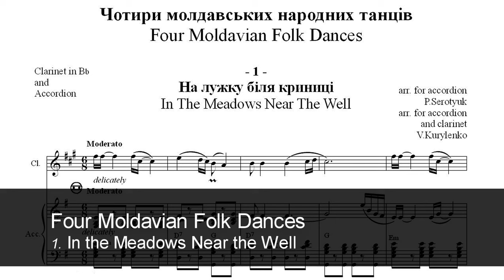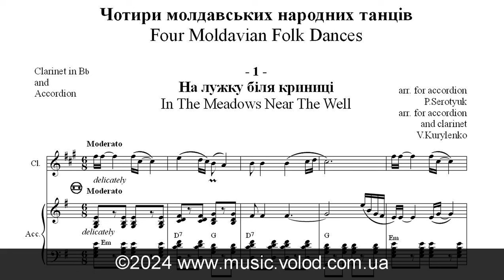1. Four Moldavian Folk Dances for ACCORDION and CLARINET Ensemble demo SHEET MUSIC Score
In the Meadows Near the Well // Four Moldavian Folk Dances for ACCORDION and CLARINET
1. In the Meadows Near the Well
2. Hora
3. Girls' Dance
4. Dance

Arranged for Accordion by P.Serotyuk
Arranged for Accordion and CLARINET by V.Kurylenko

sheet music for accordion and clarinet, clarinet,
accordion and clarinet, clarinet and accordion, score,
accordeon fisarmonica bajan akkordeon баян 手風琴 акордеон аккордеон アコーディオンacordion אַקוֹרדִיוֹן akordeon الأكورديون akordeoi آکاردئون akordion
acordió akordyon acordeão akordeons akordeonas acordeon аккардион akodhiyoni angorodao harmónikku Đàn accordion აკორდეონი fizarmonikë ակորդեոն Harmonikka ακορντεόν akotioni अकॉर्डियन Bosca Ceoil хармоника хуур trekkspill qalab dragspel หีบเพลง trekklavier বাদ্যযন্ত্রবিশেষ acordeón એકોર્ડિયન
akòdeyon ಅಕಾರ್ಡಿಯನ್ akordiyon ຫີບເພງ Kräiz കൈകിന്നാരം kōriana स्वरपटल akordîyon बाजा akordiono سره سم Harmonika துருத்தி akurdyon ఎకార్డియన్ akordeón 아코디언  手风琴